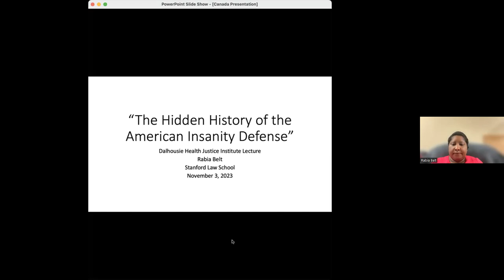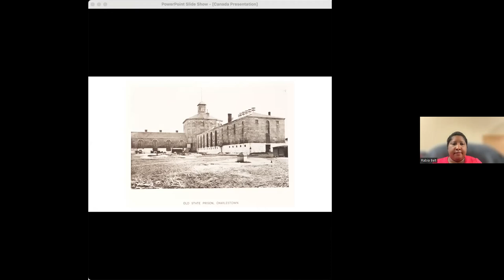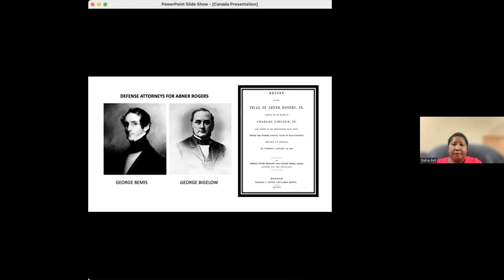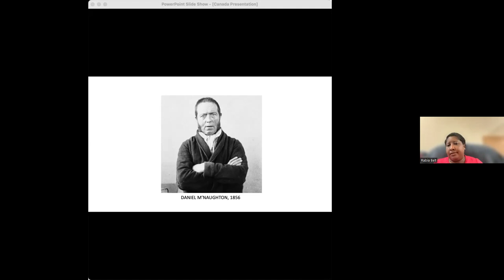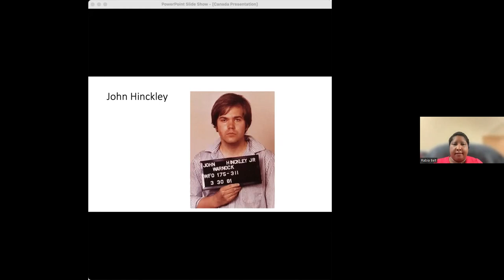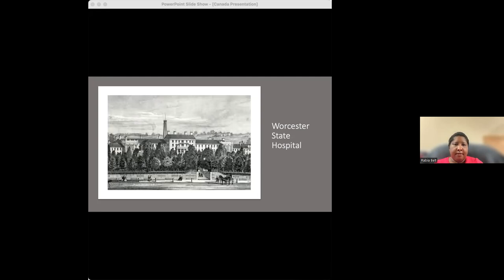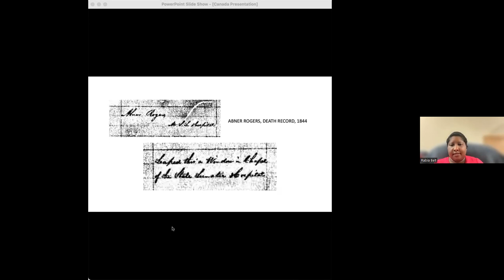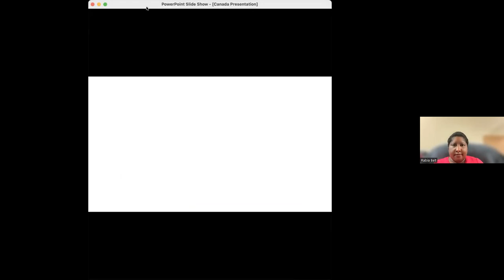The Hidden History of the American Insanity Defense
Peresented by Rabia Belt, Stanford Law School, Stanford University.

Presented as part of the Dalhousie Health Justice Institute Seminar Series